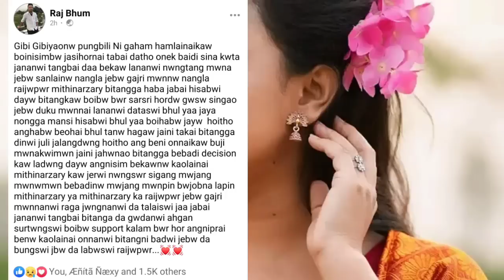Mithi Actress nisim | Final kwta / Ex niprai boibw bujina ladw 👍 Arw Da hogar